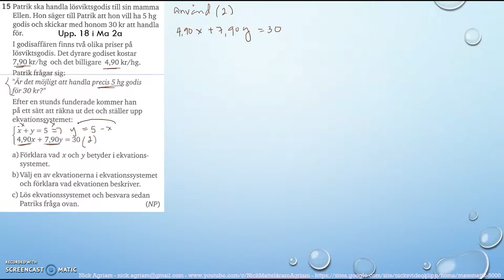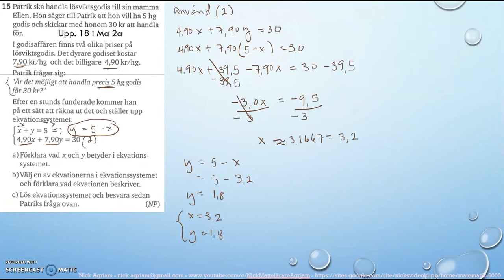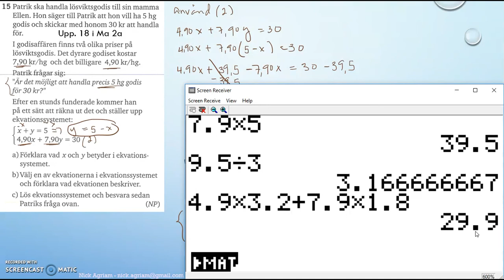Matematik 5000 Ma 2c Kapitel 1 Algebra och linjära modeller Blandade övningar 1B - 15